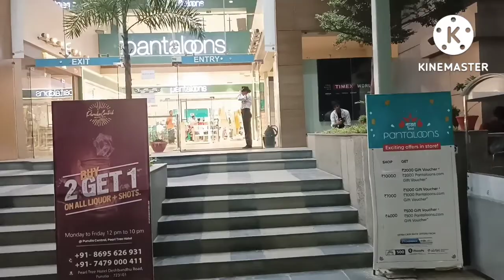Pantaloons 🏷️ Durga Puja Best Collections..best family shopping destination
To get information about food and travel and also daily blogging .
Best shopping destination of 2022 Durga Puja. pantaloons.one stop destination for shopping with family and friends
durgapuja best collections